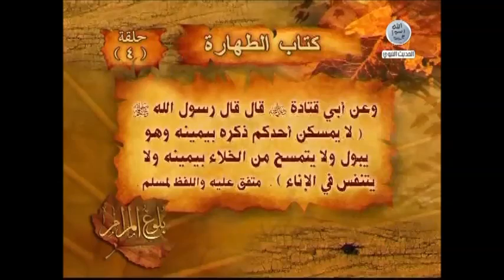حديث: لا يمسكن أحدكم ذكره بيمينه وهو يبول